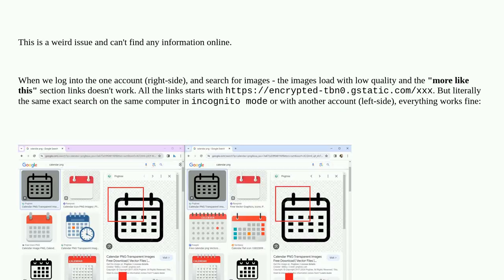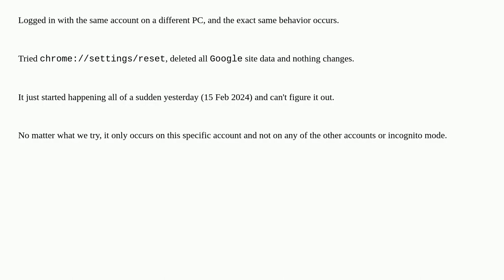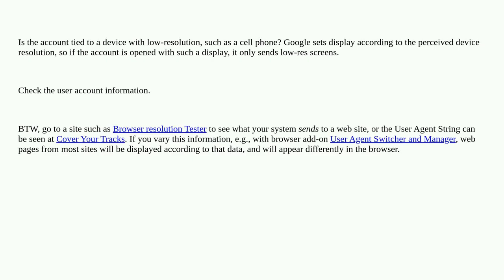Google account differs from other accounts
A special thanks goes out to the community

  images google-accounts google-chrome user-accounts